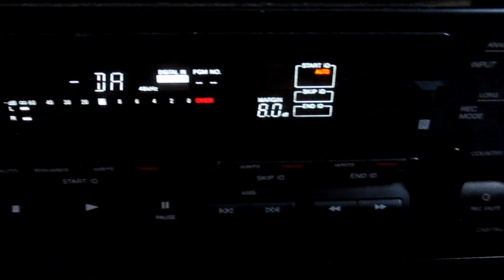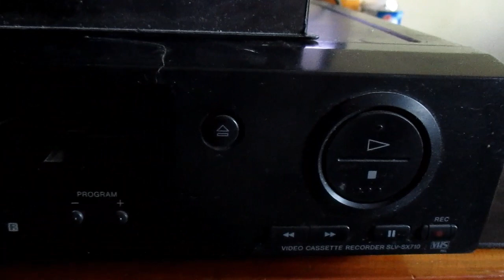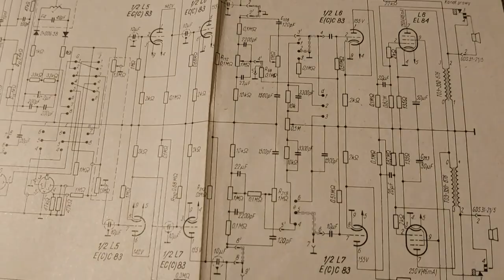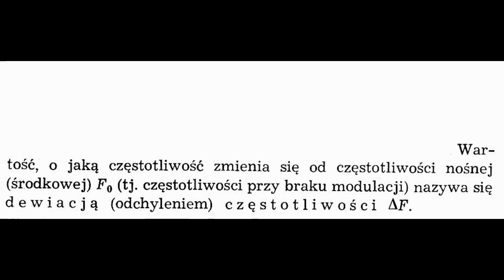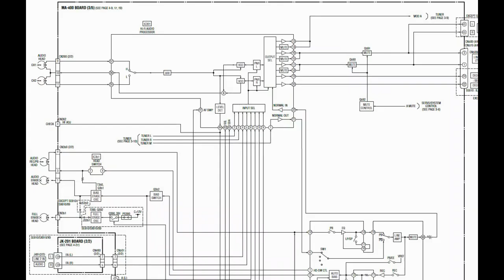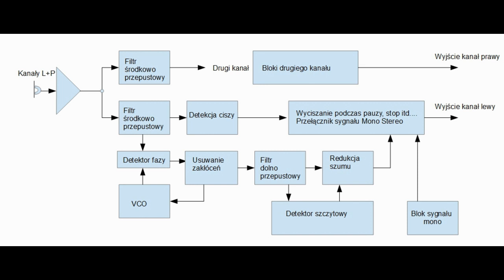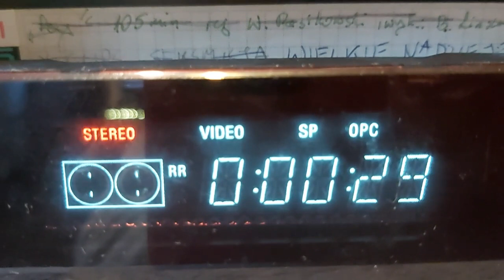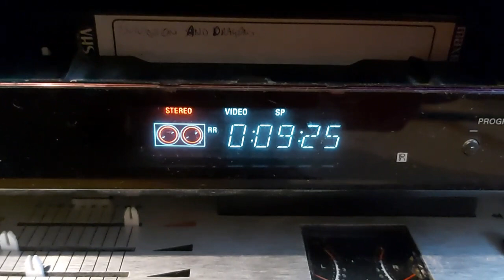Zapis audio Hi Fi w systemie VHS (#80)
Czytaj opis!
Omówienie sposobu zapisywania sygnału audio w systemie VHS Hi-Fi. W połowie filmu mówię o modulacji. Wprawne oko pewnie zauważyło, że rolę prądu podkładu pełni fala nośna modulacji FM. Innymi słowy w tym systemie nie ma prądu podkładu (nie dotyczy zapisu mono). Ścieżka dźwiękowa jest zapisana głębiej niż ścieżka video, są też pod innym azymutem, więc nie ma interferencji sygnału audio hi-fi i obrazu.

Próbka dźwiękowa nagrana z magnetowidzie z automatycznym regulatorem poziomu zapisu, gdyż takim dysponowałem (tak, naprawiłem go na potrzeby tego filmu). Dzięki temu można zauważyć, że silny sygnał na wejściu (około 800mV) skutecznie przesteruje tor sygnałowy; odpowiedni wydaje się sygnał około 500mV jaki podałem z telefonu komórkowego. Umieszczam też próbkę dźwiękową dla porównania; taśma CrO2 nagrana na niskim modelu magnetofonu Pionieer CT335, czyli mniej więcej ta sama klasa co magnetowid.

Dla osób, które czują czują niedosyt po teście na pliku MP3 polecam sprawdzić, czy potrafią odróżnić MP3 od wave tutaj